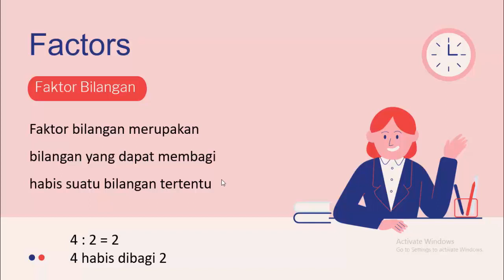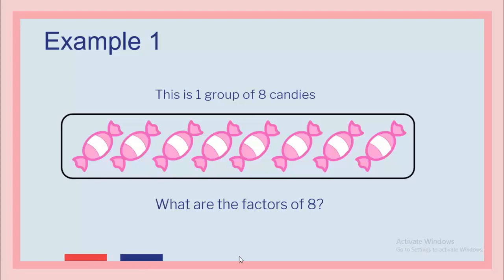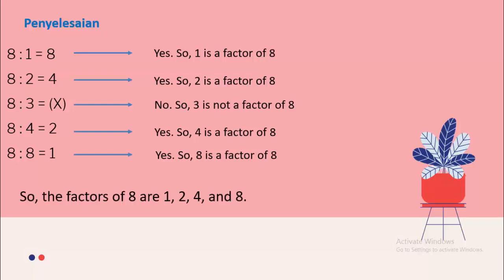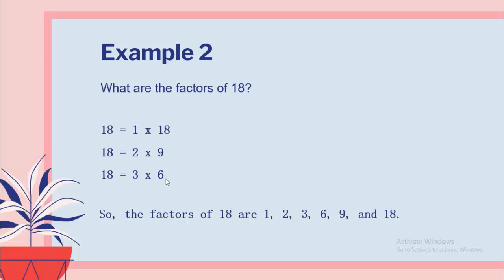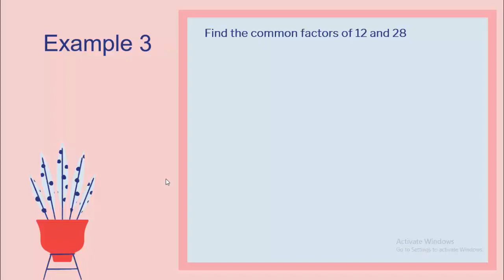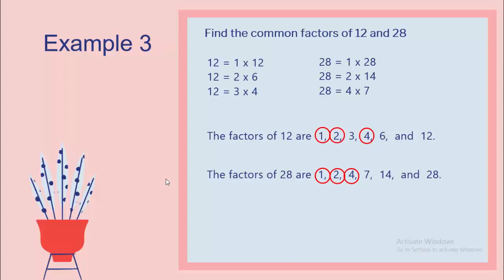Matematika Kelas 4 Materi Factors, SDI Az Zahra Bandarlampung